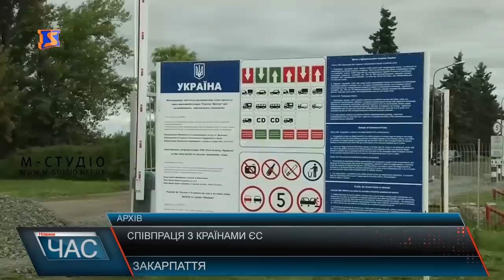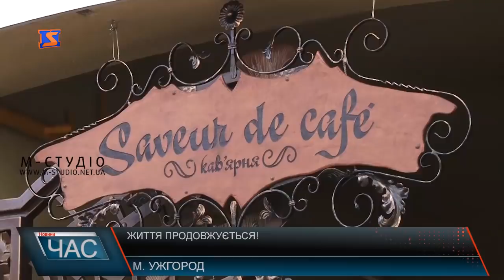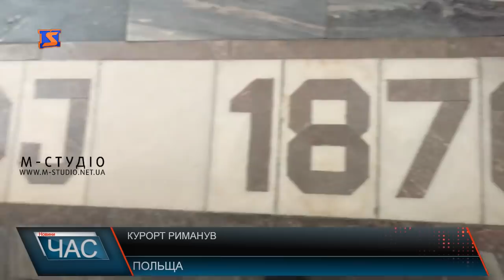Програма “ЧАС”. Hовини Закарпаття за 18 березня 2019 року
1 «Президентська виборча кампанія -2019: несподіванки, загрози і виклики»
2 Ниркові хвороби. Допомога та профілактика
3 За чисте довкілля. Весняна толока
4 Турнір пам’яті. Грали у волейбол